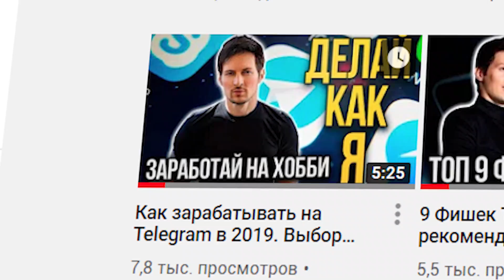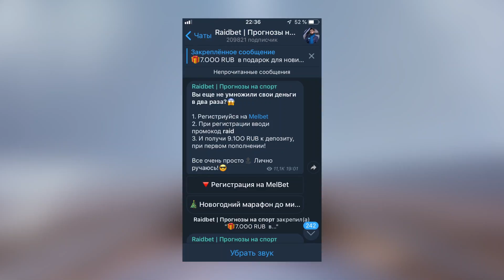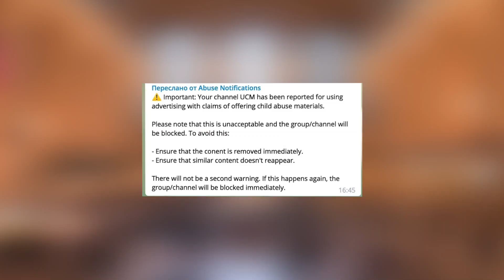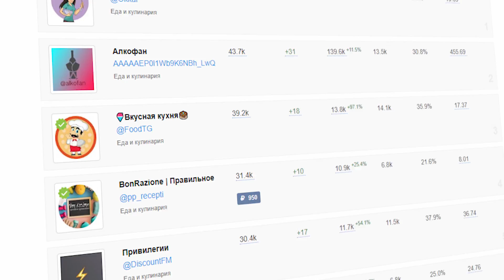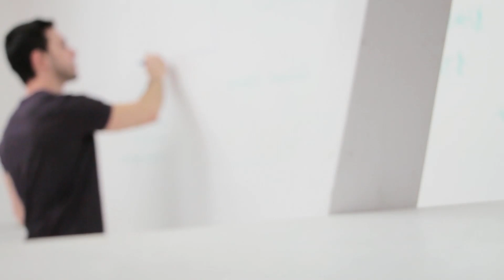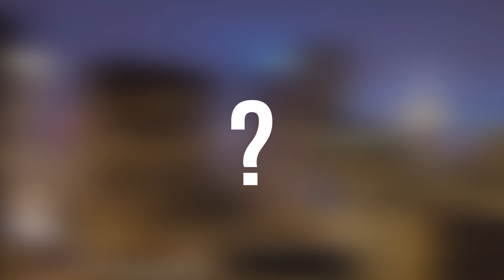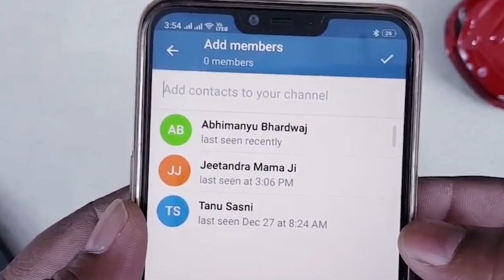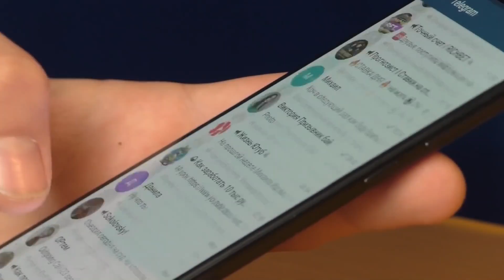Как зарабатывать на каналах в Телеграм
Зарабатывать на каналах в Телеграме абсолютно реально. Это даже в какой-то мере легко, но нужно для этого что-то сделать. Подробно разбираем какую тему для канала выбрать, как правильно рекламировать и начать зарабатывать хорошие деньги.